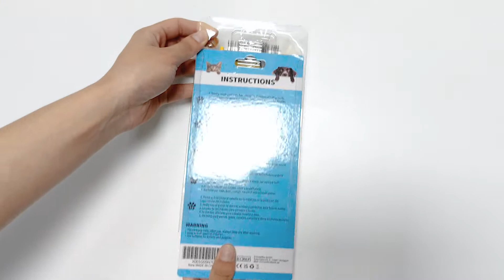LIUCOLI Cat Dog Grooming Brush Eliminates Tangles Knots for Long/Short Hair Green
LIUCOLI12+23 double-sided pet comb grooming tool provides straight-tooth comb and sharp hook-tooth brush, you can remove all the hair from the brush easily.
Regular grooming keeps your pet clean and healthy by removing deep knots, dead hair and dirt; increasing blood circulation and natural luminosity of skin.
This Cat Dog Grooming Brush is suitable for a variety of pets, such as dogs, cats, rabbits, etc., with long hair, short hair, thick hair, straight hair or curly hair. It is the best gift to improve the health and appearance of pets.